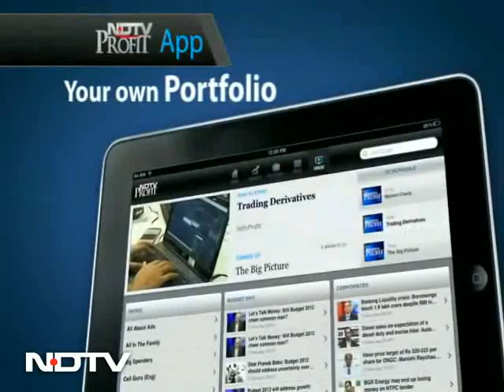Jadab Payeng's incredible story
A look Jadab Payeng's journey, where he raised a forest on a sand bar in the middle of Brahmaputra, supporting several animals.